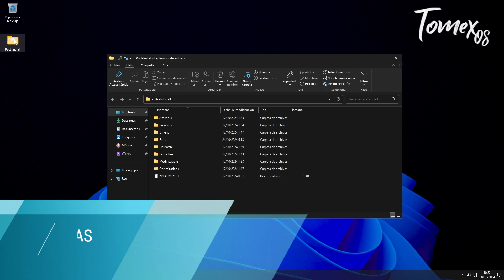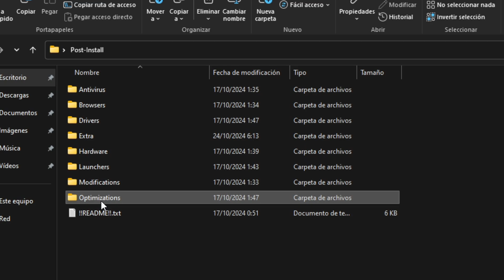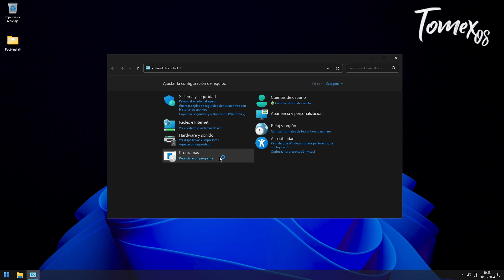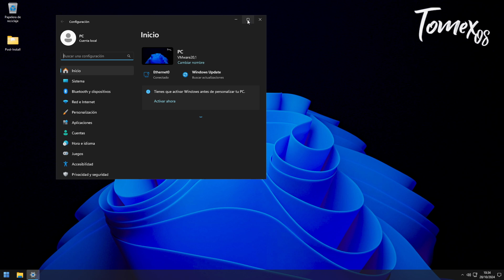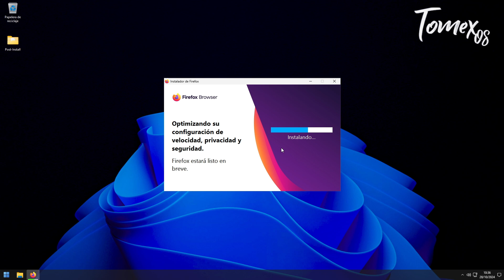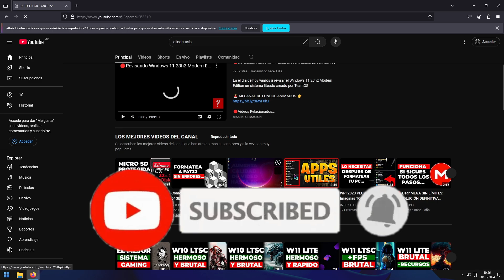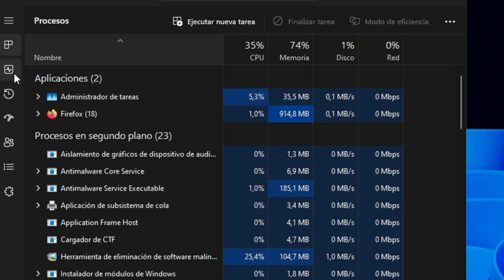Como Descargar e Instalar Tomex OS 11 - Windows 11 Gaming para PC de Bajos Recursos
¡Descubre cómo TOMEX OS 11 cambió mi vida en solo 24 horas!

En este video, te mostraré cómo esta revolucionaria herramienta me permitió optimizar mi productividad y organización, y cómo puedes hacer lo mismo. ¡No te pierdas esta sorprendente transformación!

Temas Relacionados
- Windows 11